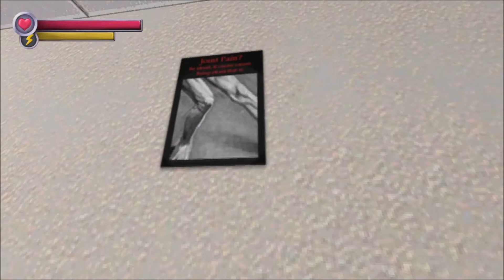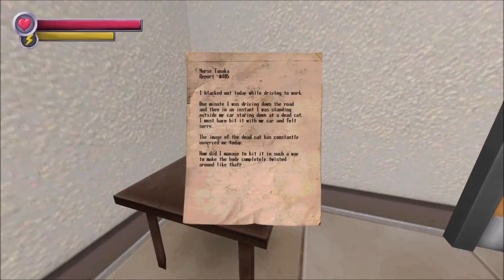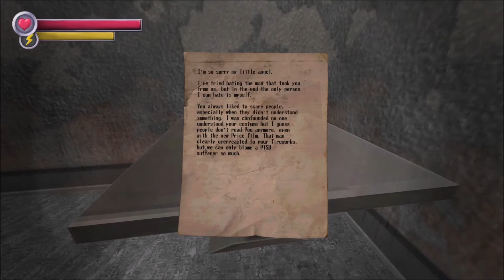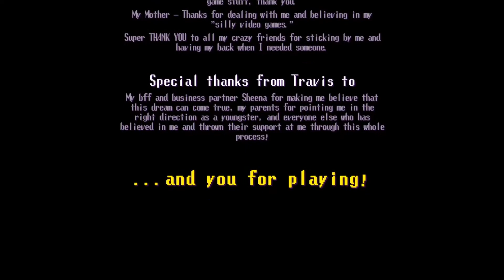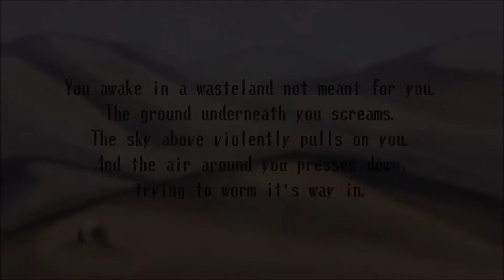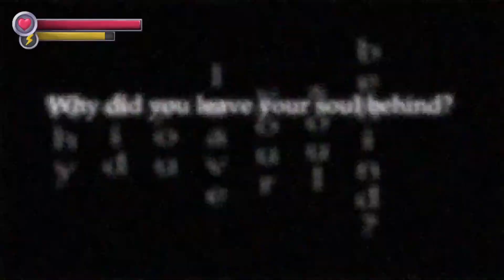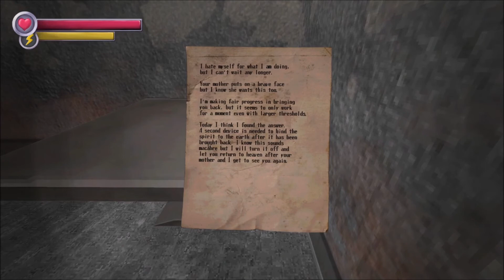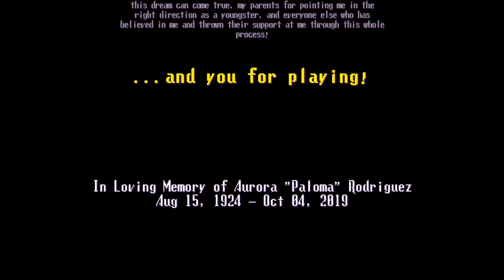Spooky's Jump Scare Mansion: HD Renovation - Karamari Hospital (BOTH Endings)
Since Akuma Kira and I both turn 29 today, January 24th, I thought I would celebrate by playing HD Renovation's Karamari Hospital. Yes, I know Kira wasn't the lead developer for the HD version, but since I've already played the original versions of both DLCs which WERE made almost entirely by him, I went ahead and played this one instead. I mean, it IS still technically his creation. So I guess that counts, right? But yes, it is true, he and I were coincidently born on the exact same day. Probably not in the same hospital though. Which leads me into the reason why I decided to play Karamari Hospital!

So today, on my 29th birthday, I took a trip back to the horrors within the not-so-comforting hospital that lies deep within Spooky's mansion. This is the entire full game, with both endings (good and bad). I know there are some things I missed, including Bekka. But I just didn't feel like doing them since I have another playthrough of everything from OG's Karamari Hospital.

I have already given my thoughts on this DLC when I played the OG version. I rated it a 7.8 out of 10, which is in the category of "pretty good". However, after playing this version of it, I can't say I'm completely satisfied. I have many major gripes with it. I think there were some good qualities to it, but unfortunately there are A LOT more negative things to say as opposed to the OG version. So instead of comparing and contrasting both versions, since that would take way too long, I will just list some key points on what I liked and what I didn't like in this version's DLC:

WHAT I LIKED:

1. I liked that the main hospital theme played in the bathrooms now, unlike in OG when it was completely silent.

2. I like Monster 5's design. He doesn't look too different from OG, which is a good thing, because I don't think he needed to be changed. Don't ever change what's not broken. His 3D model looks great. I did notice he follows the paths now and doesn't go through walls, but that was the same way for OG's DLC as well, so I guess we'll see how he works in endless mode!

3. Continuing on from my previous point, I noticed that most of these monsters were not really changed in their design. I'm really glad they weren't. They didn't need to be. There may be some slight differences in some of their appearances, but I really didn't see any change at all with Monsters 3 and 4. I'm glad that Monster 4 still looks as awesome as he did in OG. Not entirely sure if he works exactly like he did in OG, as he seemed a bit nerfed and less challenging. But I guess we'll find out in endless mode.

4. I liked the new Specimen 1 cardboard cutout jumpscare in the hallway leading up the hospital in New Game+. I was not expecting to see a different one!

WHAT I DID NOT LIKE:

1. Obviously, the notes are still terrible, possibly even worse. Not what's written on them, but the visual aspect of them. Many of them were WAY too hard to read. Many were too transparent, while others had background visuals that blended in with the text, which is ridiculous. But the text on ALL of the notes is still way too small.

2. Why was Spooky not wearing her nurse outfit in New Game+? She's supposed to. Is it because the developers changed Spooky's model to be 3D? This needs to be fixed.

3. This was one of my biggest issues: SOUND. A lot of times, random ambiance tracks from the story mode would start playing which didn't fit the mood of the hospital at all. Especially at the beginning and end when Spooky would be speaking. It was hard to even hear what she was saying at times. I have no problems with the OST for this DLC. I love ALL the tracks. But I don't like the fact that ambient tracks from the story mode play at random times. Also, what happened to the music that's supposed to play while you're in the Deformity Wing? Now it's just normal ambiance that plays.

4. I was very disappointed in the toilet jumpscare at 30:00. In the OG version, I found that jumpscare A LOT creepier. In this one, however, I found it to be a joke. First of all, why is it so tiny? You can barely see what it looks like. Secondly, the jumpscare audio is way too quiet, especially with the background soundtrack playing. A major flaw for sure.

5. Finally, I'm not sure how I feel about the fade out at the end of the DLC. It quickly fades and goes straight to the credits. In OG, I liked how the credits would start playing as you're still going through rooms. It was a nice touch. But here, it just abruptly fades and ends.

Overall, I'm glad to see that a lot of this DLC was not changed dramatically from the original game. However, there are MANY flaws that overshadow the game and make it less enjoyable than it used to be. Because of that, I will have to just rate Karamari Hospital HD a 5.5 out of 10, which is a huge step down from OG's rating of 7.8 out of 10. It's still decent, but there is A LOT that needs major improvement. But I still had a good time playing it. A fun birthday adventure!